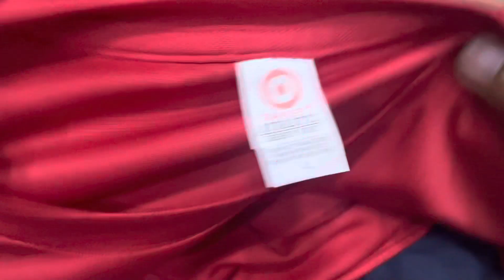2 dollar TARGET Dri-fit shirts from shopee Philippines